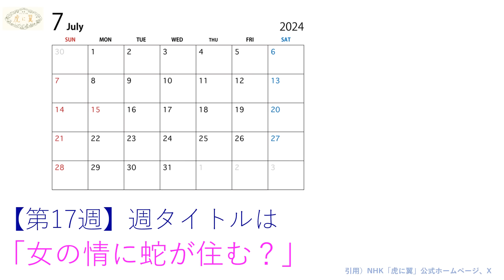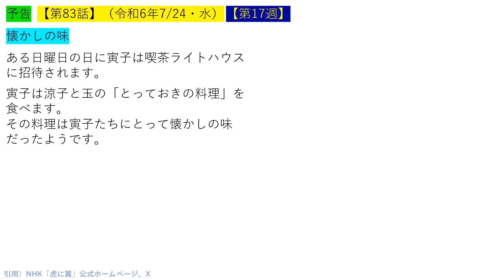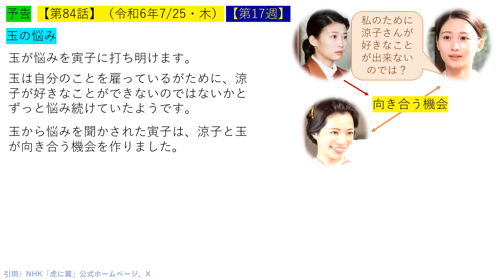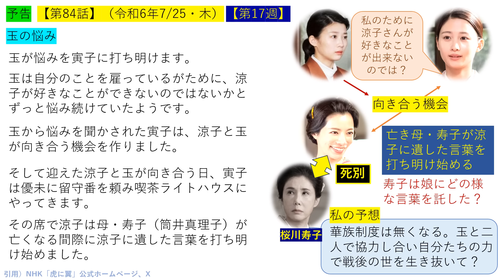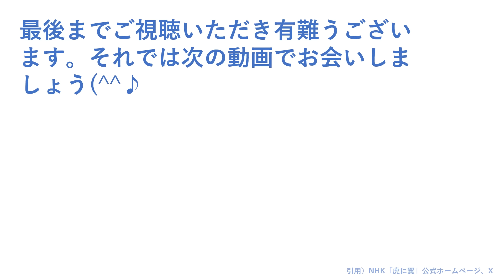【虎に翼】第１７週 後編予告・玉が〇〇〇生活に、涼子の母・寿子が遺した言葉【ネタバレ注意】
今回は「虎に翼」７月２４日（水）からの水木金の３話分の予告を第１７週後編予告として紹介します！
涼子たちと再会した寅子は、玉の抱える悩みを聞き...。
ネタバレを含みますのでご注意ください！
音声読み上げソフト「音読さん」
引用）
Yahooテレビ